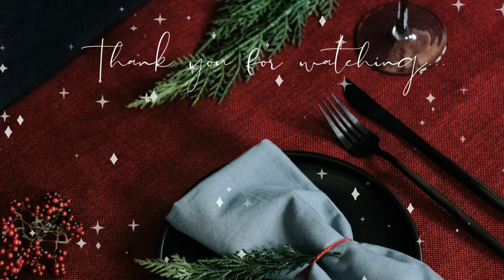VLOGMAS : Late Christmas prep, DIY Christmas decor, Boys room christmas decor, year end concert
Hi Everyone!

The previous video didn't upload with all the footage. Instead of deleting it, I'm going to leave it up. This video will have all of the footage. I hope that's okay with you🙏🏾